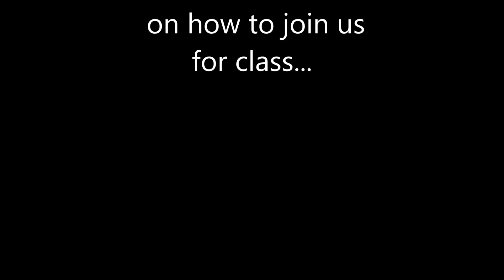Selena Gomez- Same Old Love choreography by Susia Ruddell (MOVEwithSusia)